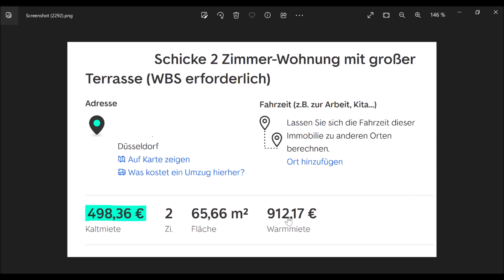WAS ist aus DEUTSCHLAND geworden ? ( WOHNUNGSMARKT ) kaltmiete + NEBENKOSTEN fast GLEICH hoch ?!?